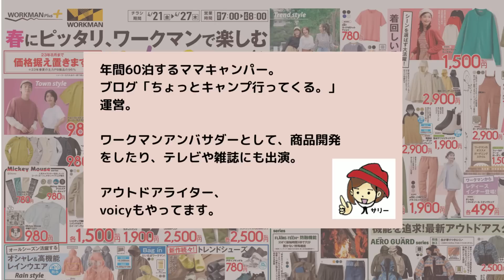【ワークマンチラシ】4/21～27全国路面店のワークマン・ワークマンプラスのセールちらしを徹底解説！2023春夏新作が目白押し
ワークマン公式アンバサダーサリーが、2023年4月21日（金）～27日（木）のセールチラシを解説します。

ワークマン2023年春夏新作がもりもり登場です！

全国の路面店ワークマン＆ワークマンプラスが対象です。
ショッピングモール内のワークマン＆ワークマン女子、シューズ店舗はチラシ対象外となりますのでご注意ください。

※地域によって、掲載商品は異なりますのであらかじめご了承ください。

ーーサブチャンネル始めました！ーー

「サリーのキャンプチャンネル」を始めました。

【ワークマン】イナレムプレミアムレインジャケット/ワークマン史上最高スペックのレインウェアが登場！INAREM PREMIUM

【ワークマン】防水ボストンバッグが1500円/値段間違えちゃったんじゃない！？

【ワークマンVSユニクロ】カップ付きインナー徹底比較！形・肌触り・価格の違いに注目！

【ワークマン購入品】春物新作爆買い！メンズからレディースまで合計12点購入！

【ワークマン】スカート大特集！2023春夏新作スカートを7種類紹介♪形・カラー・柄でどれもほしくなる～

【ワークマン】2023春夏新作GreenTechデニムパンツを10本履き比べ！メンズレディースそれぞれのスタイルや特徴を紹介